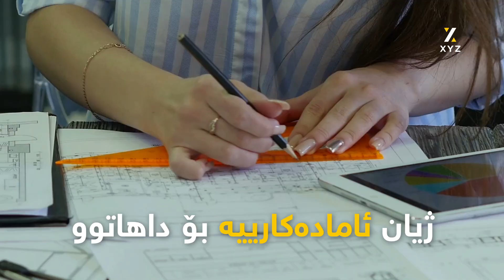بۆچی دەبێت لەو ساتەدا بژیت کە تیایدایت؟